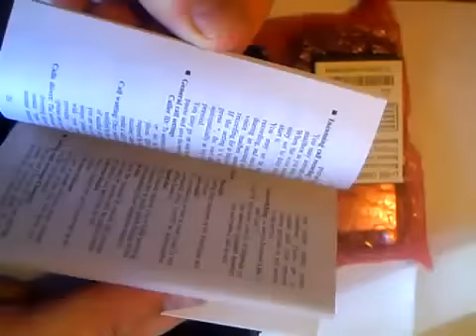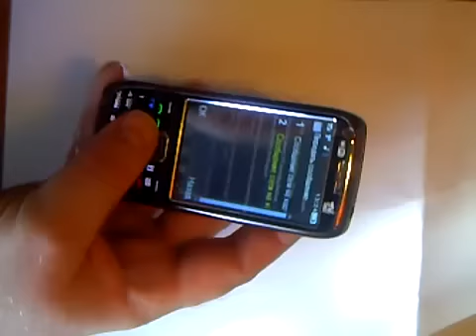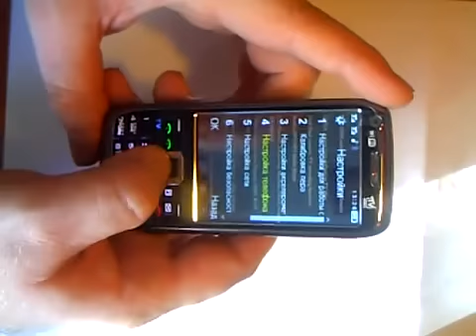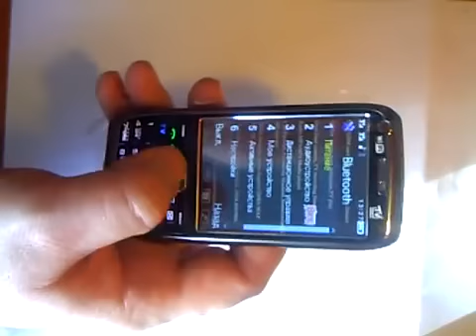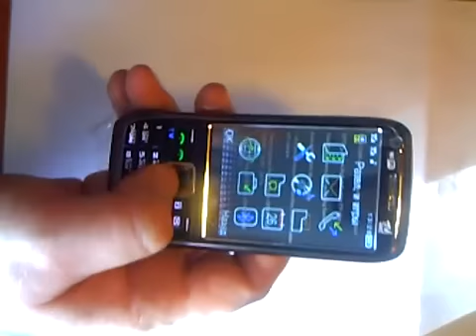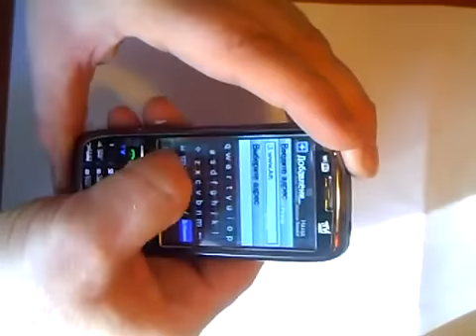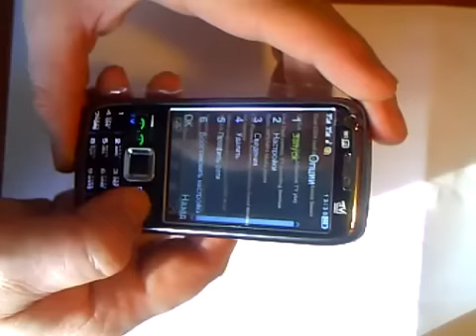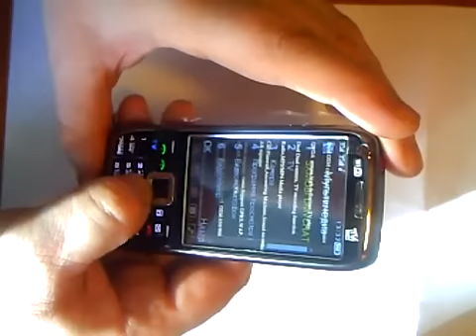mp3-lavka.ru W006 китайский телефон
Среди особенностей телефона такие функции как, например, «magic voice»: можно менять свой голос во время разговора на детский, женский, мужской, томный, хриплый.